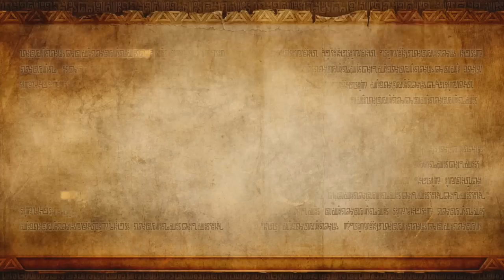Hyrule Warriors Gameplay/Walkthrough | Part 2: DODONGO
● Streams Every Fri+Sun at 2PM PST!